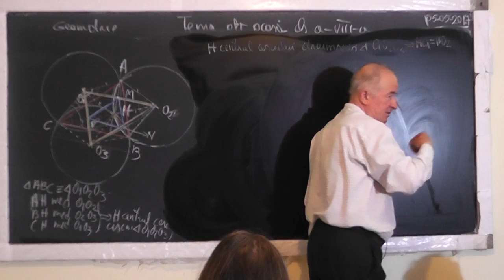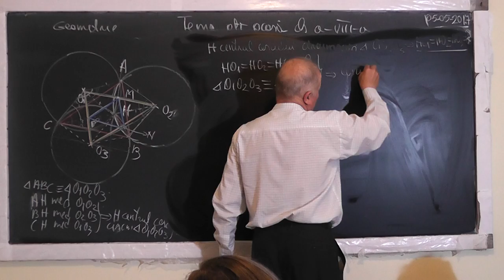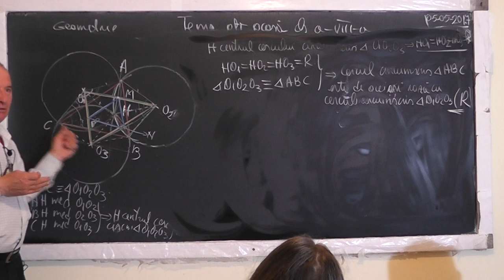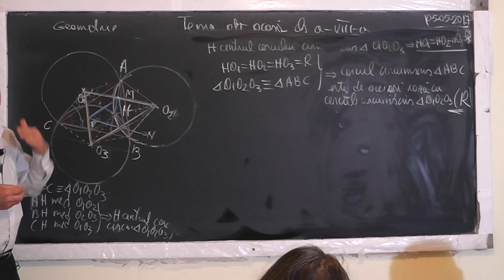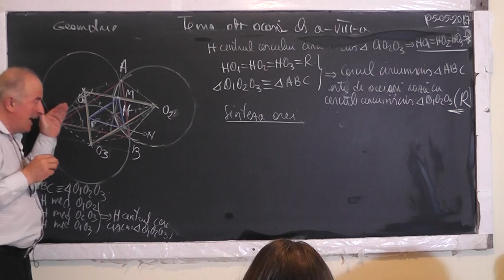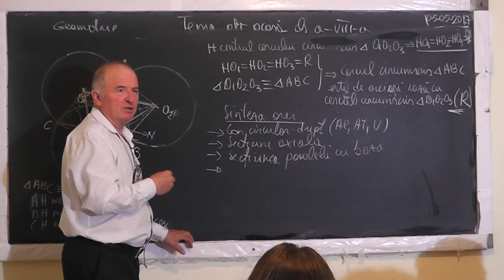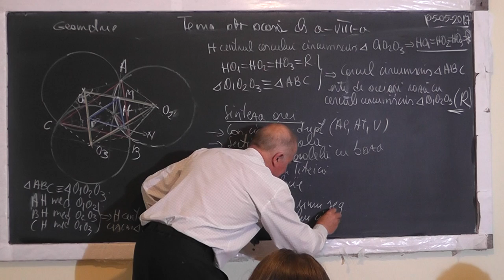3/3 1487 Con circular drept Sectiune axiala Sectiune paralela cu baza Problema lui Titeica - Clasa 8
Aceste lectii sunt SUSTINUTE de VOI si daca va sunt utile, as aprecia un Like, Share, Comment - In aceasta lectie de matematica pe care o puteti vedea in direct si pe ne ocupam de tema pentru acasa la geometrie la clasa a VIII-a. Din cuprins: Con circular drept (Aria laterala, Aria totala, Volum), Sectiune axiala, Sectiunea in con cu un plan paralel cu baza, Problema lui Titeica: Linie mijlocie, romb, mediatoarea unui segment, Centrul cercului circumscris unui triunghi.
- VIDEO MATEMATICA cu Proful Online sau cautati pe Google: profu online Ioan Ursu